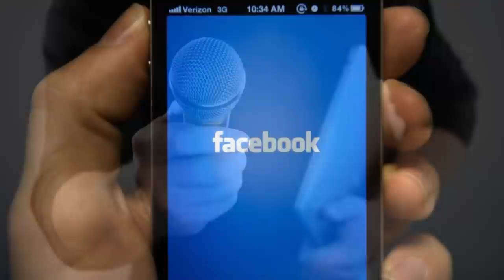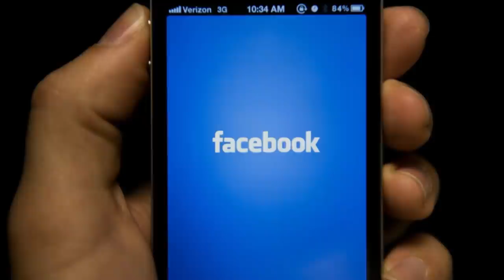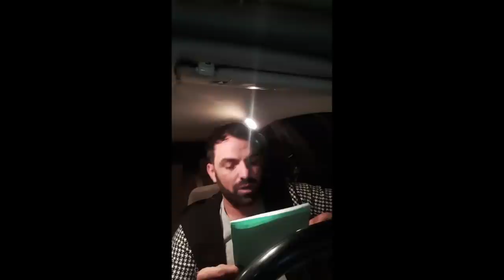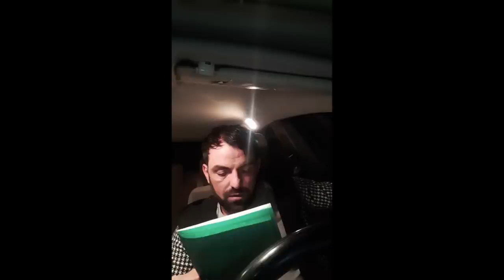Հրատապ ՝ «Մեր տղաները 4 ադրբեջանցիների են սպանել նոր դեպքեր. ՈՒՂԻՂ